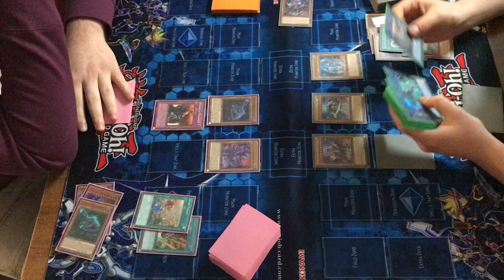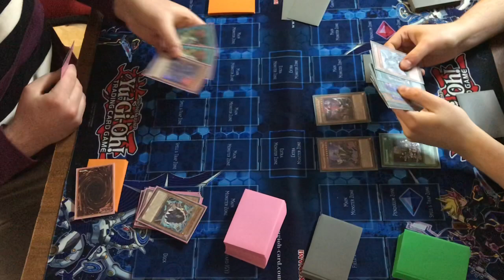DINO ANTI META VS MEKK KNIGHT || FULL GAME || MAR 2018